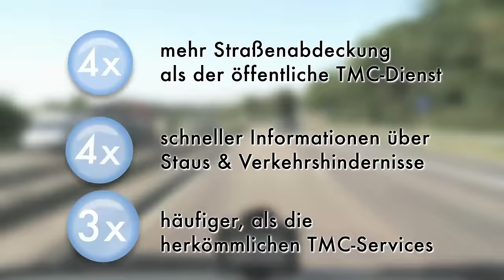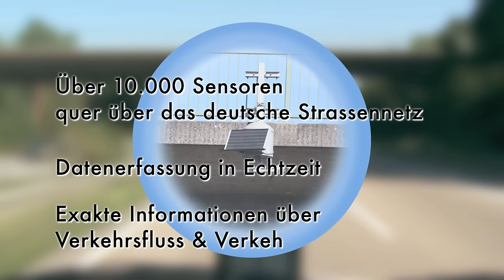KWP Medienproduktion: Produktvideo | NAVTEQ Traffic